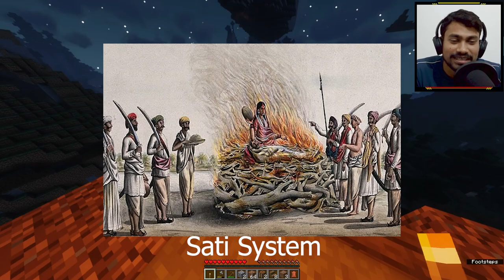Condition of Women in Old Times - Sharing Knowledge and Playing Minecraft [Ep-08]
I talk randomly about various stuffs of life (Mostly Science) while playing Minecraft...